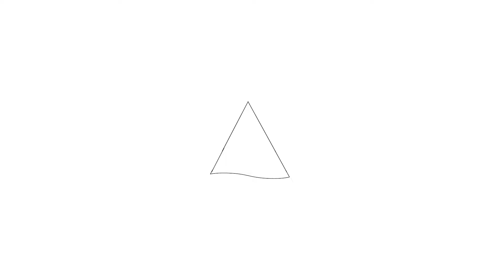Te koop: Vooruitstraat 132, Purmerend - Hoekstra en van Eck Makelaars - Méér Makelaar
Aan- en verkoopbemiddeling:
- Bedrijfsonroerendgoed
- Onafhankelijk hypotheekadvies
- Verzekeringen